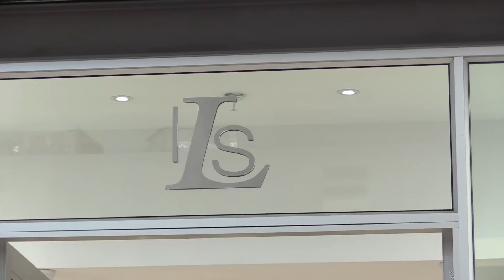Breast cancer survivor uses lingerie to educate women